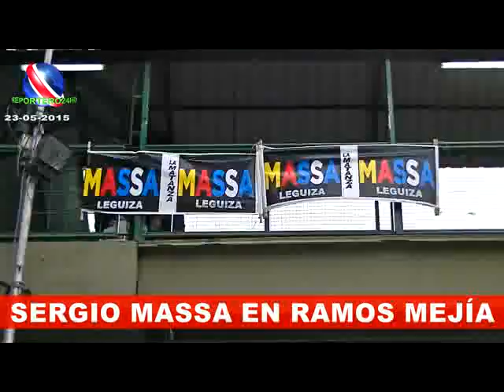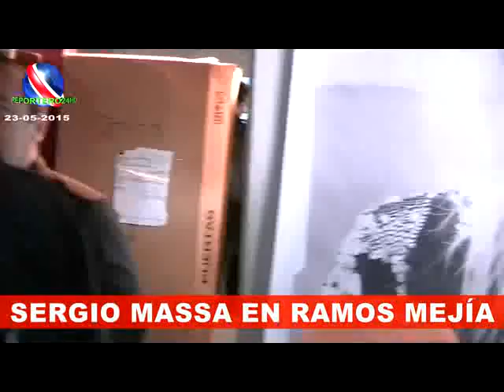SERGIO MASSA EN RAMOS MEJÍA